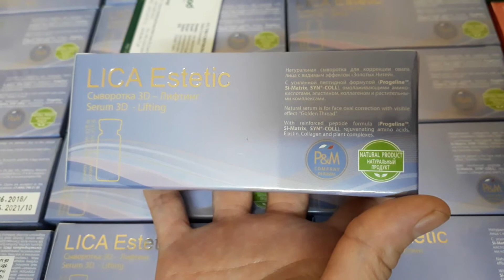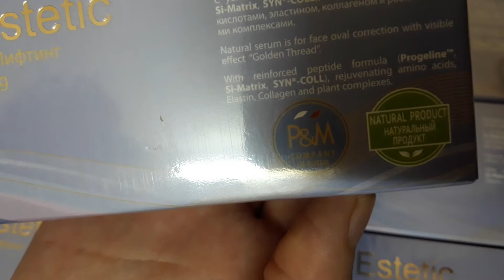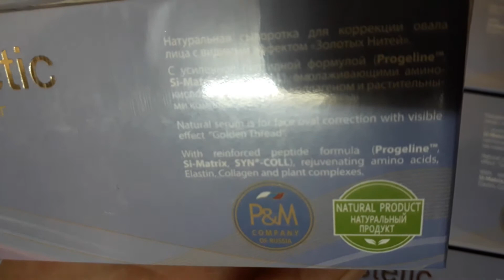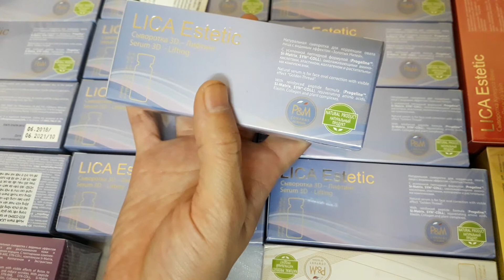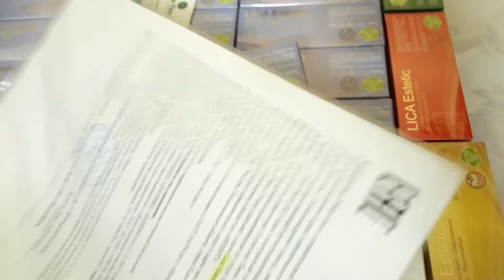Serum NÂNG CƠ, SĂN CHẮC DA lica estetic 3d lilfing thon gọn khuôn mặt ,giảm béo lọng cằm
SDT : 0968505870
Huyết thanh Nâng cơ 3D của  LICA Estetic với  hiệu ứng của " sợi  chỉ vàng"  một bước đột phá thực sự trong việc định hình tạo đường nét khuôn mặt và giảm nếp nhăn nó sẽ cung cấp cho bạn một kết quả 100%. Serum sẽ làm giảm lượng chất béo lắng đọng, chảy xệ ở vùng má, làm mịn nếp nhăn trong các vùng da khóe mắt, khóe miệng cánh mũi, cổ và ngực. Bạn sẽ thấy một đường viền của khuôn mặt rõ nét hơn, săn chắc hơn , trẻ hơn, loại bỏ lọng mỡ ở cằm .Huyết thanh với các thành phần hoàn toàn tự nhiên kết hợp với công nghệ hiện đại cho các sp cao cấp ngành Spa thẩm mỹ viện nó giúp đối phó với nhiều nếp nhăn nhỏ và nếp nhăn chân chim trên má , trẻ hóa da.
 Nó có chứa các peptides với nồng độ đậm đặc cao, các peptides này có khả năng xâm nhập vào các lớp sâu nhất của da, nhờ đó mà chủ động kích hoạt việc tự sản xuất collagen và elastin, kéo căng nâng cơ định hình đường viền khuôn mặt một cách hiệu quả, làm giảm béo vùng cằm và tăng cường độ săn chắc của cơ bắp.
Trong tp của sản phẩm có SYN-COLL là thủ lĩnh số 1 trong số các peptide trẻ hóa . Nó thấm sâu vào lớp hạ bì, kích thích tổng hợp collagen, cải thiện cấu trúc da, giảm thiểu sự xuất hiện của nếp nhăn và bảo vệ da khỏi lão hóa, còn phức hợp Si-Matrix bổ sung thêm tác động bằng việc giảm mạnh độ sâu của các nếp nhăn và phục hồi cấu trúc tế bào mô, Dưới tác động hiệp đồng của Elastin và Collagen, da bắt đầu “làm việc” để tự đổi mới trẻ hóa. Sản phẩm hoàn hảo dung tại nhà hoặc sau các liệu trình nâng cơ IPL tại Spa thẩm mỹ viện để giúp da săn chắc và kéo dài hiệu quả của khách.
Fairfood khuyến cáo sử dụng sản phẩm nâng cơ 3D của Lica Estetic bởi nó là sản phẩm hoàn toàn tự nhiên được sản xuất theo tiêu chuẩn quốc tế eco cosmo natural ,Chứng nhận nguyên liệu sạch được xác nhận bởi các phòng thí nghiệm uy tín tại Thụy Sỹ và Pháp .Và thực sự nó là một sản phẩm mang tính khác biệt lớn so với các sp khác ngoài thị trường, nếu chỉ nói tới hiệu quả thì chỉ cân một chút hóa chất có trong tp sản phẩm cũng thúc đẩy hiệu quả cao, tuy nhiên Fairfood luôn xác định là nơi duy nhất tại Viet nam có thể cung cấp hang tốt nhất không chỉ hiệu quả cao mà tp cũng an toàn nhất tự nhiên thực sự ,để khách có thể sử dụng lâu dài mà không lo tàn dư của hóa chất tích tụ trong cơ thể và nguy cơ của bệnh không mong muốn ,hơn nữa các chiết xuất từ thực vật tự nhiên nó  còn thúc đẩy tăng sức khỏe tổng thể của da ,kéo dài tuổi trẻ của làn da.
Ngoài ra Cấu trúc peptide của sản phẩm đem lại khả năng thâm nhập sâu nhất vào các lớp bên trong của da. Bạn sẽ không cần phải làm tổn thương da với máy lăn kim mesoroller nữa mà vẫn dưỡng da và hiệu chỉnh khiếm khuyết hoàn hảo!
Đồng thời Fairfood cũng cam kết là nơi duy nhất tại Vietnam có thể đảm bảo hang chuẩn từ nhà sx ko qua trung gian và ko cho phép bất cứ nguồn hang nhái giả đc có mặt tại cty cũng như đảm bảo quyền lợi tối đa nhất của khách hang khi mua bất kỳ sp nào tại shop.Mọi phát hiện nhái giả đều đc thưởng 1000 lần giá trị tiền hang.Hãy đừng ngần ngại lien hệ với chúng tôi để được tư vấn tốt nhất.